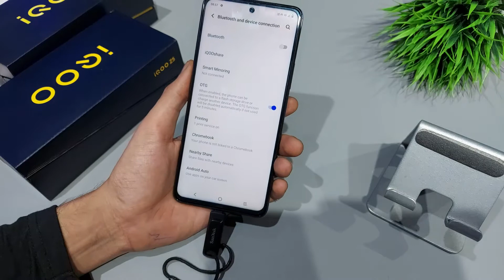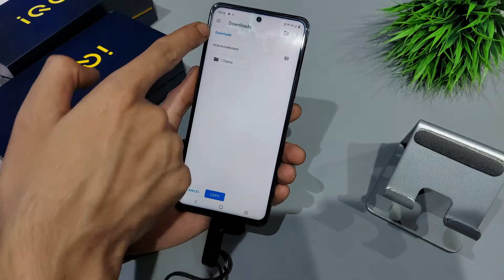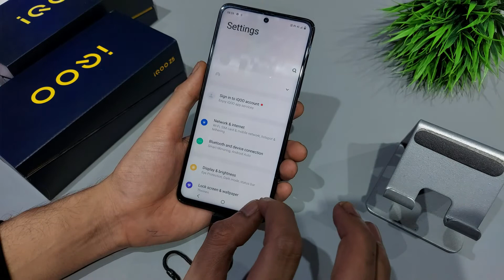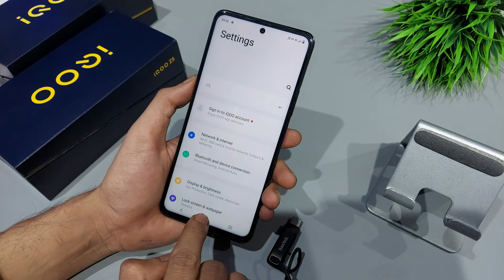How to fix otg problem in iqoo z5,z7 | iqoo z7 me otg kaise chalaye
IQOO Z3 5G | IQOO Z5 5G | IQOO Z7 5G | IQOO Z7 LEGEND | IQOO UI | FUNTOUCH OS 111